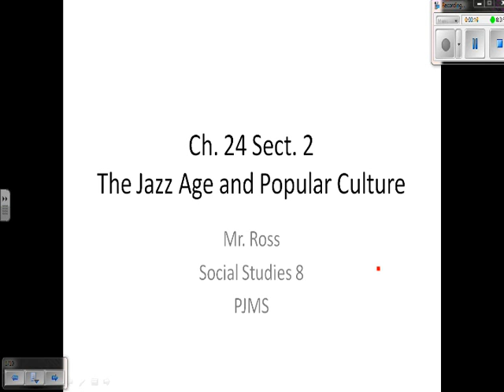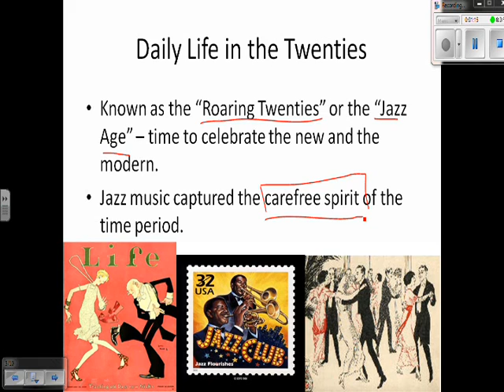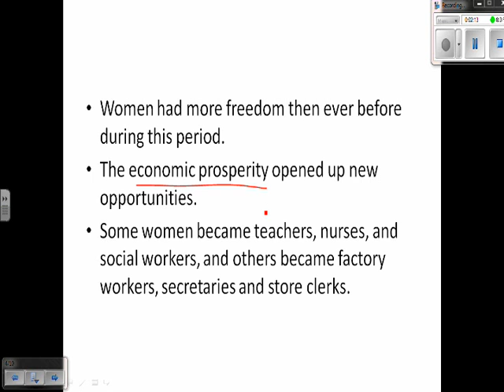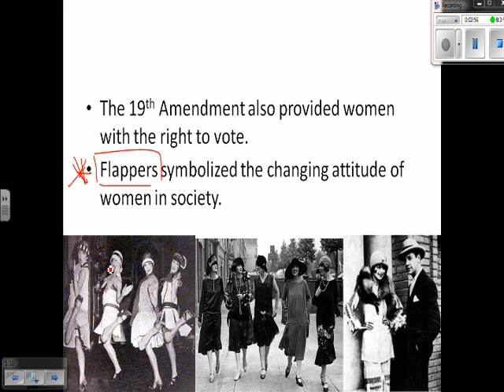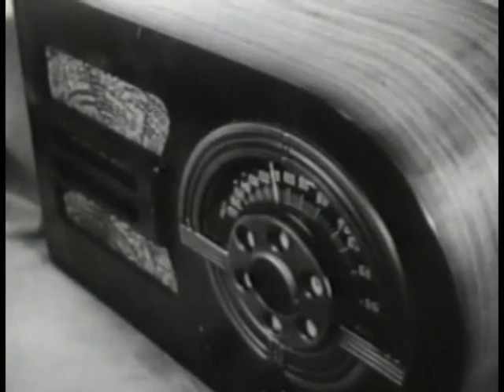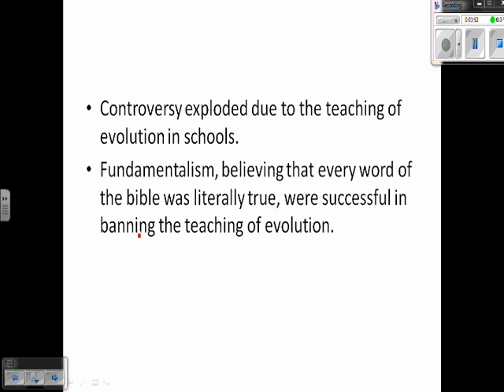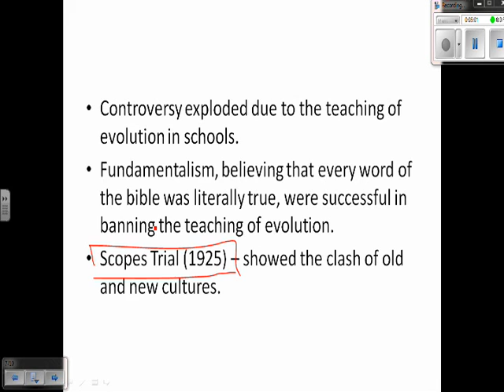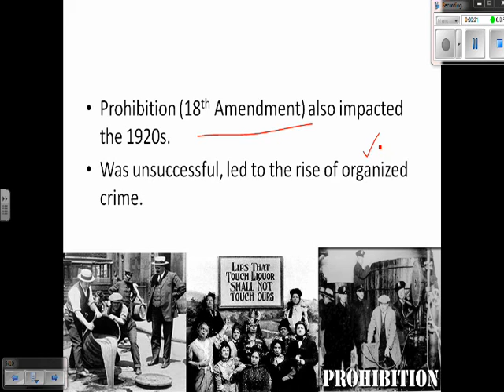Resource - The Jazz Age and Popular Culture (In-Depth)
This video provides a more in-depth look at the 1920's culture. I have also included several additional video clips about the Roaring Twenties.